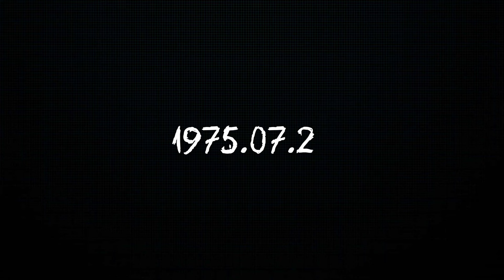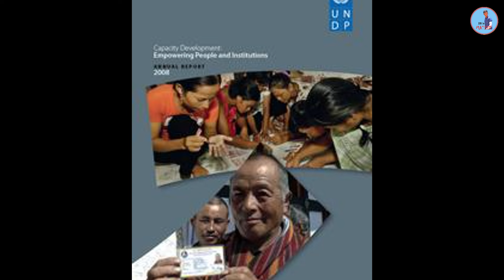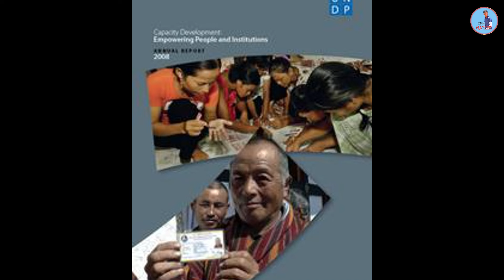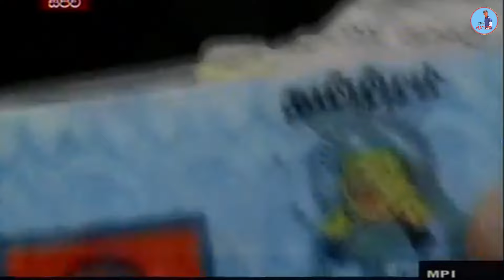ශ්‍රී ලංකාවේ අදුරුතම යුගයේ ඇත්තම කතාව | Sri Lankan Civil War | ශ්‍රී ලංකා සිවිල් යුද්ධය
දශක තුනක් පුරාවට ලක්ශ සංඛ්‍යාත මිනිස් ජීවිත බිලිගත්, ලංකා ඉතිහාසයේ දරුණුම කාල පරිච්චේදයේ අදුරු මතකයන් තුලින්, දහස් සංඛ්‍යාත වීරෝදාර රණවිරුවන් තම ජීවිත පරිත්‍යාගයෙන්  බේරාගත් ලංකා මාතාවගේ ඒ බිහිසුනු කතාව ගැන කරන පසුවිපරම.

Sri Lankan Civil War
Join us as we delve into the complex history of the Sri Lankan Civil War, a devastating conflict that spanned over 26 years, from 1983 to 2009. This video provides an in-depth look at the key events, major players, and the socio-political dynamics that fueled this brutal war.

In this video, we cover:

The origins of the conflict and historical context.
The rise of the Liberation Tigers of Tamil Eelam (LTTE).
Major battles and turning points in the war.
The impact on civilians and the humanitarian crisis.
The role of international actors and peace efforts.
The end of the war and its aftermath.
The ongoing challenges and reconciliation efforts in Sri Lanka.

Whether you're a history enthusiast, a student, or simply curious about this significant part of Sri Lanka's past, this video aims to provide a balanced and informative perspective on the Sri Lankan Civil War.

Follow and join with our community to get updates